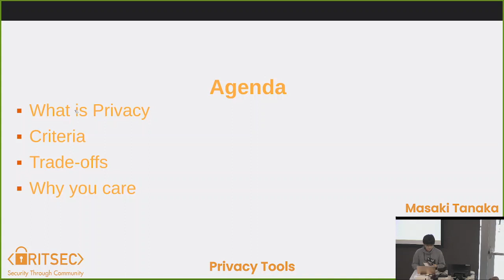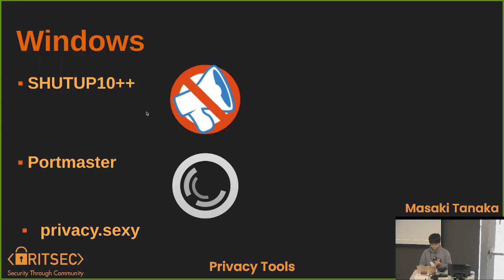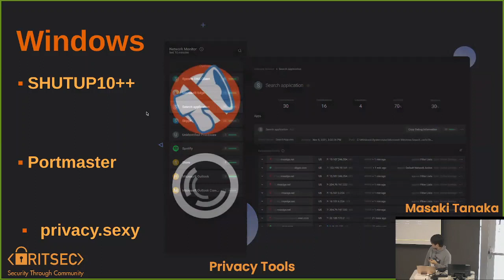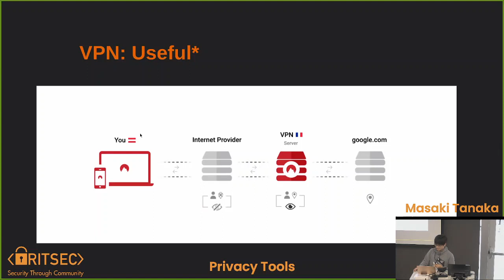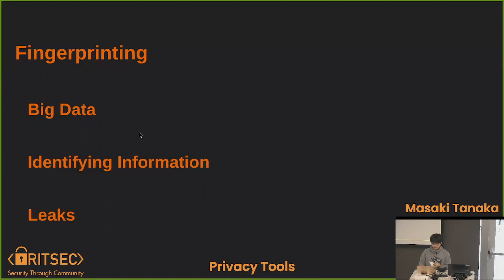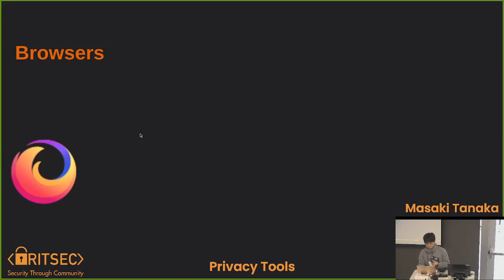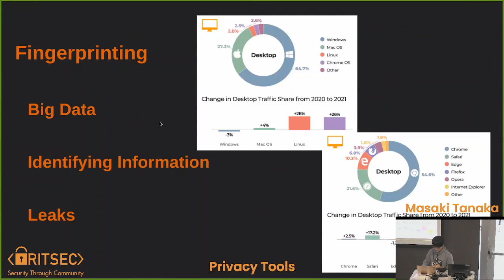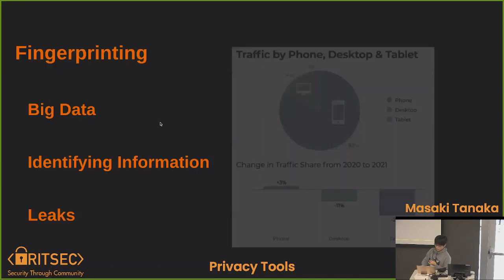Privacy Tools - Masaki Tanaka